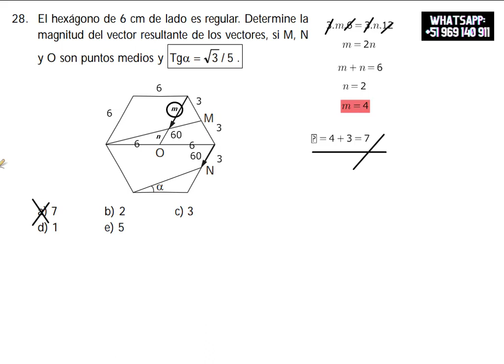FÍSICA: LA GEOMETRÍA DEL ESPACIO EUCLIDIANO (EJERCICIO 28)